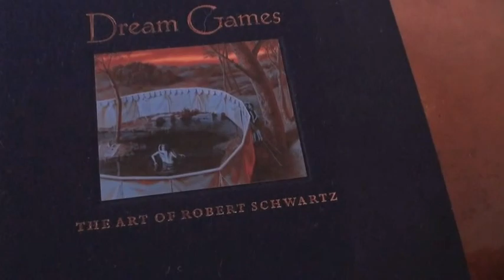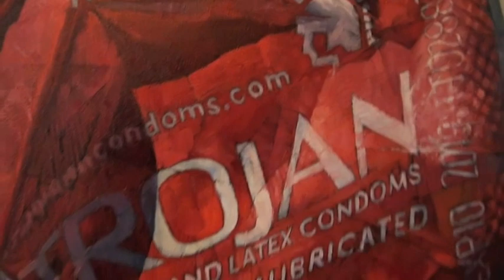Gordon Smedt Artist by Thuy Le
To my friend, Gordon Smedt, the Modern pop art artist in California. Movie by thuylestudio.com, music "Tillte boy be a man" by Tompat. Gordon Smedt's paintings have been showing in distinguished Art Galleries for the past 22 years, and his work
collected internationally.